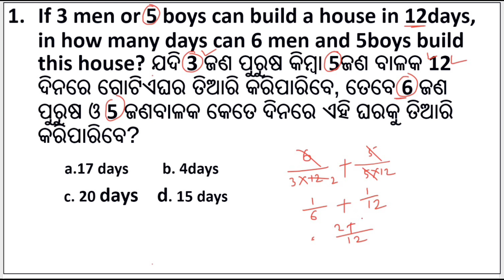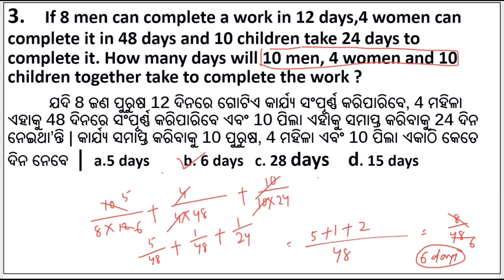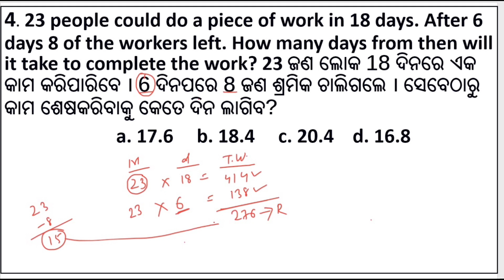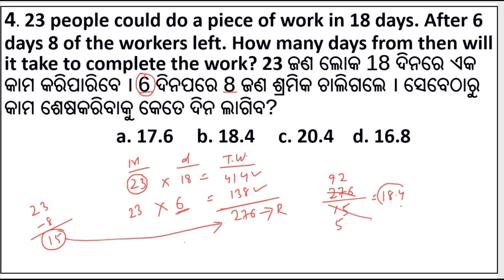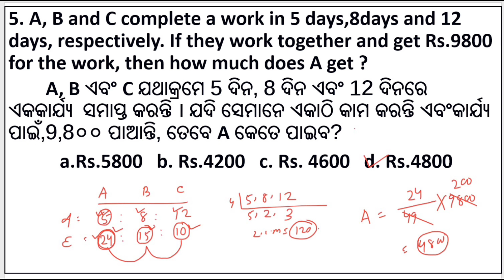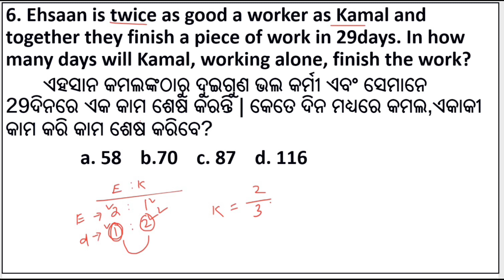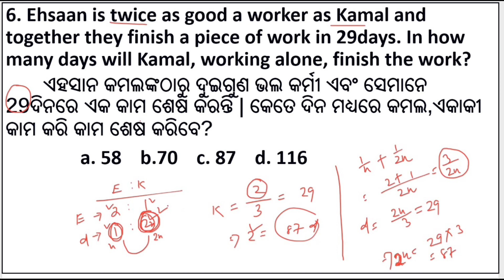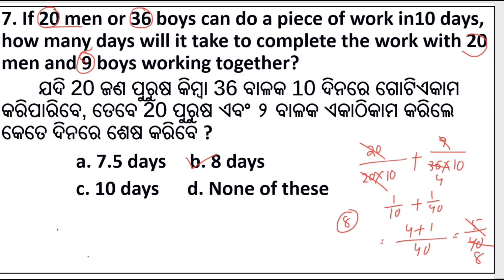TIME AND WORK SHORTCUT SOLUTION, important questions of time and work for PEO CGL IRB OISF ANM